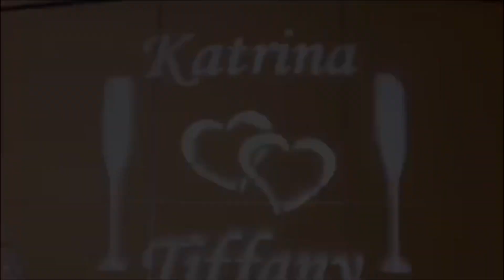Our Baby Shower | Once Upon a Time Baby Shower Theme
Once Upon  a Time Baby Shower theme.
This was a very special day for us , Tiffany orchestrated this entire baby shower .
We did not have a wedding ceremony so this made up for it in so many amazing ways.

We are so excited to become a family of 4.